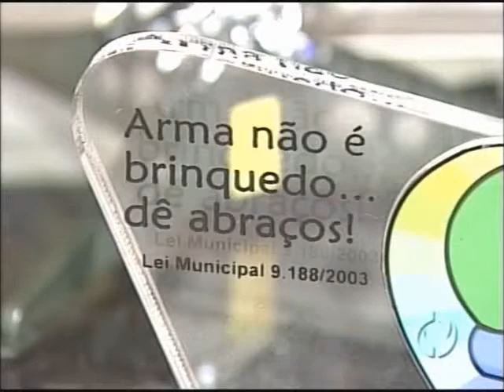Reportagem RPCTV Cresce a adesão arma não é brinquedo.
Campanha nas Rádios, TVs, Jornais e Rede Sociais de Londrina, está sintonizada com o tema da copa de 2014. Uma realização do COMPAZ Conselho Municipal de Cultura de Paz e Rede Desarma Brasil
Iniciamos neste mês de uma campanha para continuarmos a fazer valer a Lei 9.188/2003 que proíbe no município de Londrina a venda de armas de brinquedo. Já temos uma articulação nacional para discutirmos no congresso uma Lei Federal que venha proibir no pais - a fabricação - a importação e - a venda de armas de brinquedo no Brasil. Estamos sintonizados com o tema social da copa que é "Por Um Mundo Sem Armas, Sem Drogas, Sem Violência, Sem Racismo" (VEJA ABAIXO FOTOS)
Em novembro de 2011, animados pelo compromisso de disseminar a cultura de paz na cidade, 16 empresários receberam, da Câmara de Vereadores e Prefeitura de Londrina, o selo "Arma não é brinquedo...dê abraços. Os lojistas que representam 23 pontos comerciais instalados em diferentes regiões da cidade e aderiram à campanha de combate à venda de armas de brinquedo pelo comércio local, receberam uma peça em acrílico e um CD com a logomarca alusiva ao SELO que poderá ser utilizada na publicidade da empresa certificada.
A Campanha quer novas adesões de lojistas e dos educadores  (pais, avós, professores, pessoas engajadas em prol da Cultura de Paz) e para isto foram produzidas pela agência de publicidade PROMIDIA com colaboração do STUDIO V.